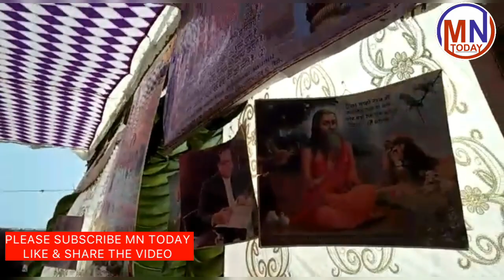भारत में लगातार लोग हिन्दू धर्म को छोड़ अपना रहे हैं बौद्ध धर्म?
अख़िर क्यों छोड़ रहे हैं लोग हिन्दू धर्म? एक बड़ा सवाल